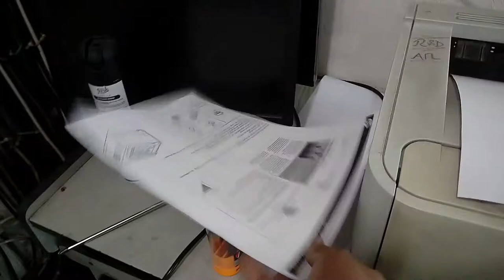How to repair Double page Print Hp laserjet 2035,laserjet 2055 printer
Dear friends in this video you will learn how to fix hp laser jet 2055,2035,401,2015 printer double page print